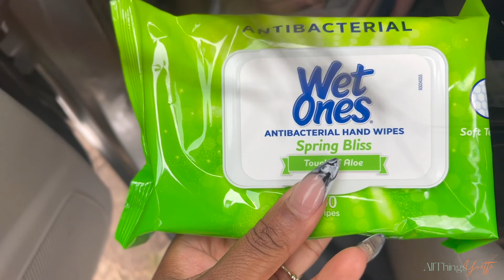TWINS GO TO THE PETTING FARM + I CANT BELIEVE THIS HAPPENED | Vlogtober Day 30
Happy Sunday y'all ! We took the twins to the petting farm for the first time and it was so much fun seeing them interact with the animals 🫶🏾 Kailani was definitely excited and Khalil had to warm up just a little bit lol . Then we went out to eat with the twins and I ended the night at home , having to call Pop A Lock because I locked my keys in the car 😭 . Anywho , overall the day was amazing ! Hope y'all enjoy !

Love y'all !
-ATY 💋🤞🏾🤟🏾